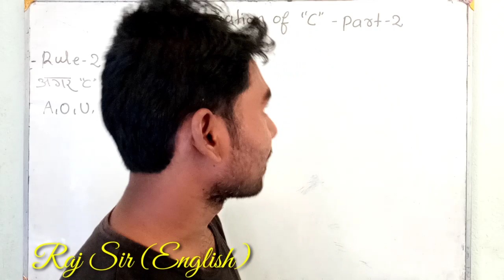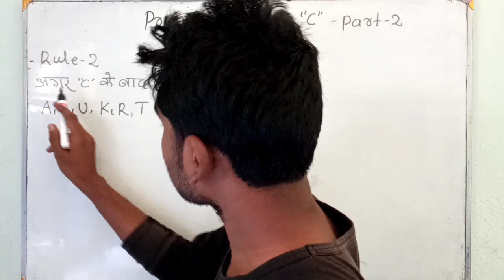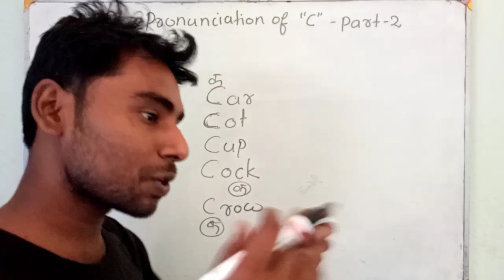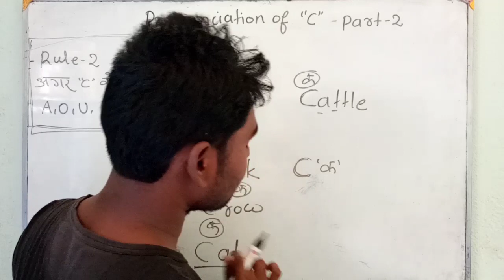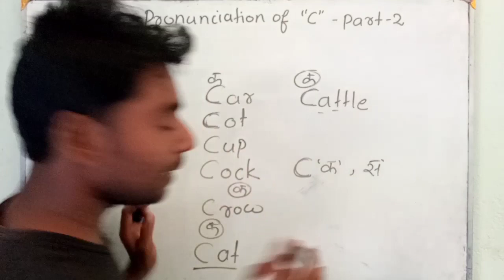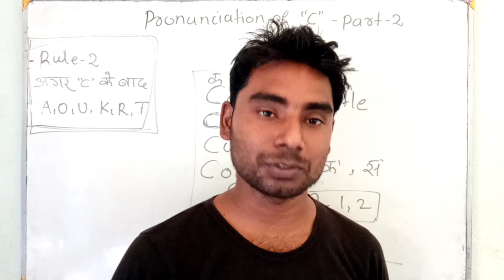Pronunciations of "C" सही उच्चारण एवं सही उपयोग ll part -2